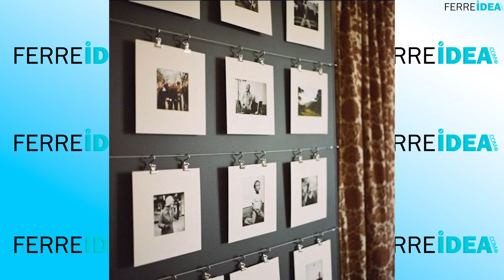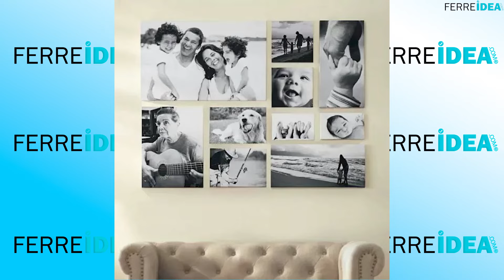75 IDEAS para DECORAR PAREDES con FOTOS 2022 📸🖼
En este video te damos IDEAS Originales para Decorar las Paredes de tu casa con Fotografías y Cuadros.

0:00 IDEAS para DECORAR PAREDES con FOTOS
3:02 IDEAS para DECORAR PAREDES con FOTOGRAFÍAS
5:02 IDEAS para DECORAR PAREDES